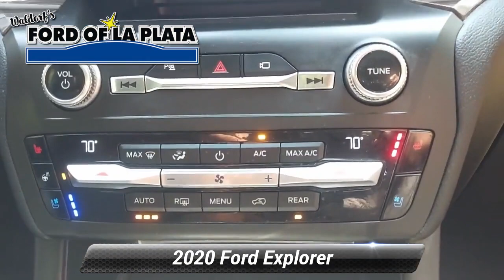Used 2020 Ford Explorer Limited, La Plata, MD 000CO073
[RLVID:2807:cdb5a355a50b3e1f:23463a60d638ee60:1]